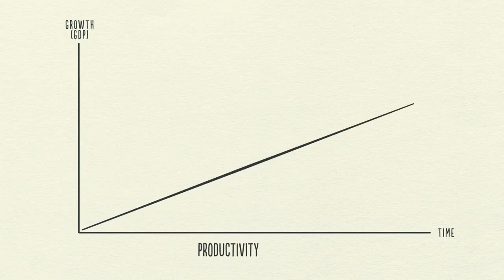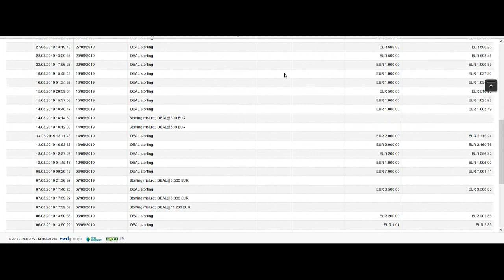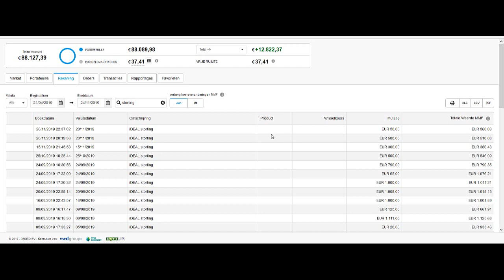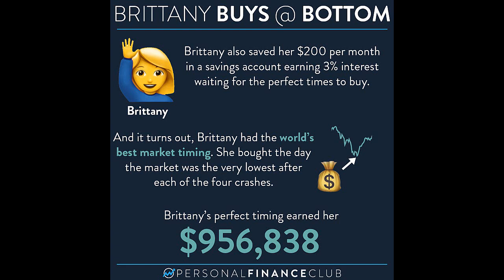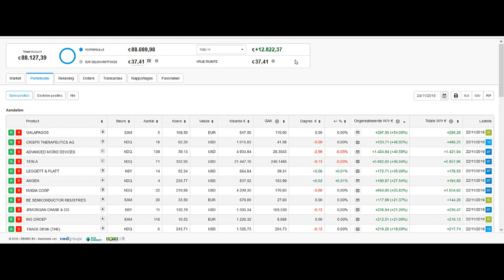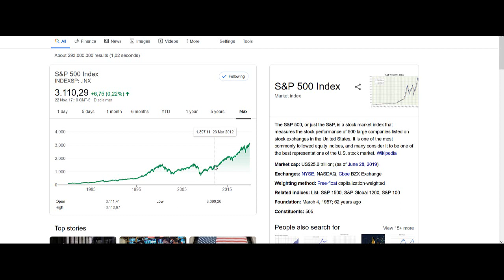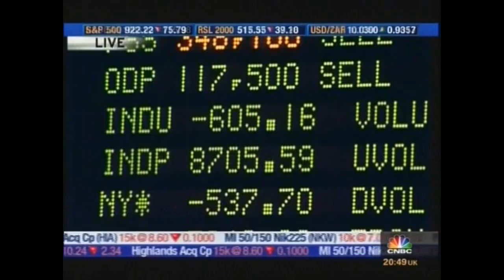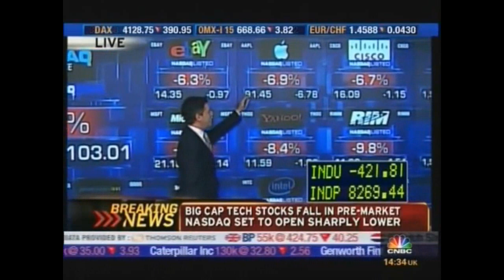Beginnen met beleggen of wachten tot een recessie? - €12.800,- Winst via DeGiro - Afl. 5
GRATIS: Je kan alles terug vinden en mee praten in de community via de app Meer beurscontent

Als je een leuke review achter laat maak je kans op één jaar gratis lidmaatschap!

Ik ben inmiddels meer dan negen jaar bezig met beleggen. Wat begon als korte termijn handel waar ik meer frustratie dan rendement mee heb gehaald is na twee jaar, vallen en opstaan, uitgegroeid tot een strategie die mij een vermogen van ruim meer dan driekwart miljoen heeft opgeleverd. Niet door het verkopen van een onderneming, overwaarde op een huis of een erfenis. Maar maandelijks beleggen naast een gewone baan.

Mijn kennis deel ik via het maken van content op YouTube, Instagram, Colums, Radio en podcasts. Samen met duizenden community leden streven we naar financiële vrijheid en het opbouwen van een vermogen, op een weloverwogen en verantwoordelijke manier.

Let op: Beleggen brengt risico's met zich mee. Je kan (een gedeelte) van je inleg verliezen. Dit kanaal is 100% expertise-vrij & mag niet worden beschouwd als financieel advies.